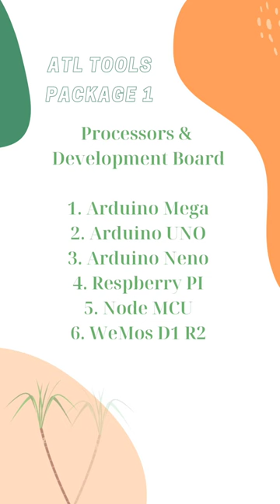ATL Tool package 1 Processors & Development Boards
Atal Tinkering Lab
ATL Lab project
Tinkerpreneur
TinkerFest
ATL Lab
Atal Tinkering Lab Tools